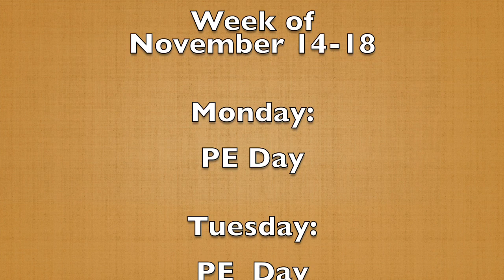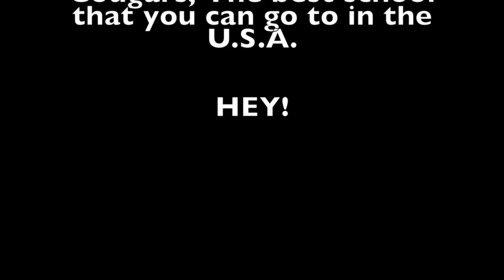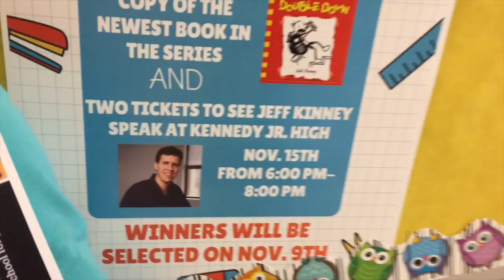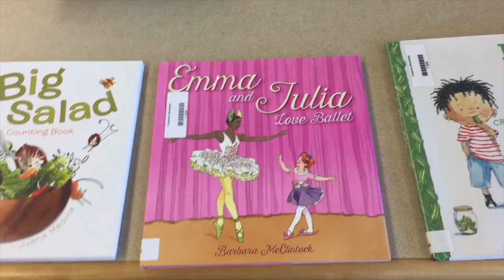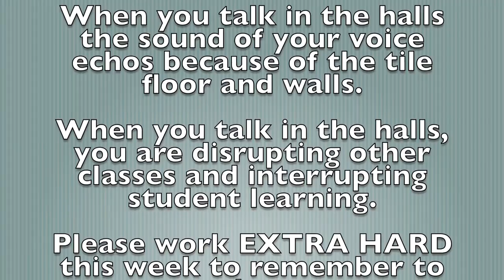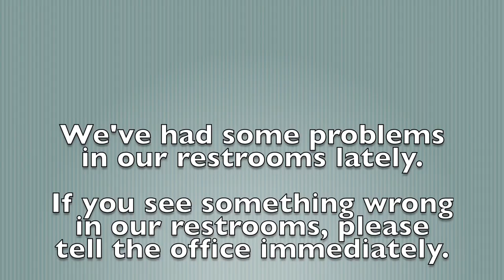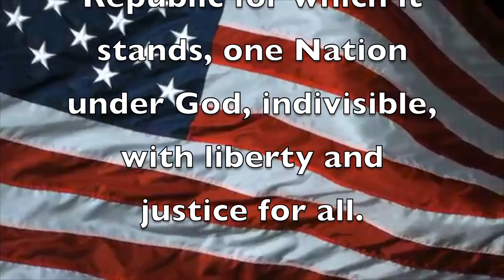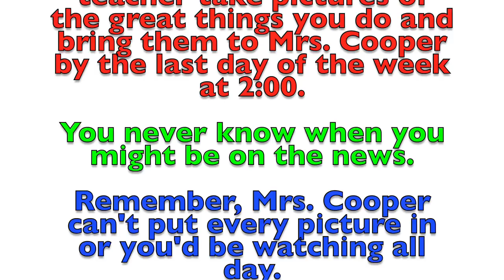CBS News 11/14/16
Crestview News Season 4 Episode 11